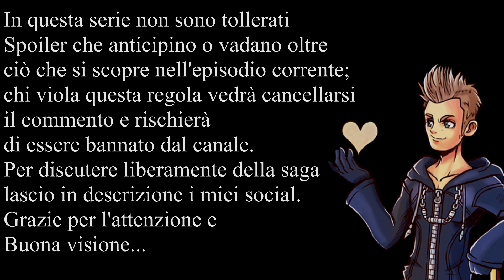IL Cuore dei Cuori [20] Legame - Kingdom Hearts walkthrough e lorethrough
E con questo si conclude il trio di video dedicati alla fortezza oscura in questa serie; spero vi sia piaciuto parlare a fondo della Lore presente in tale mondo e dei personaggi ad esso collegati anche se non abbiamo del tutto finito con lui... state pronti ai prossimi video perché stiamo per entrare ufficialmente nella fase conclusiva del Cuore dei Cuori che sarà tanto breve quanto intensa datemi retta.

Musica intro: "Essence of a crumbled heart" by Tmax production